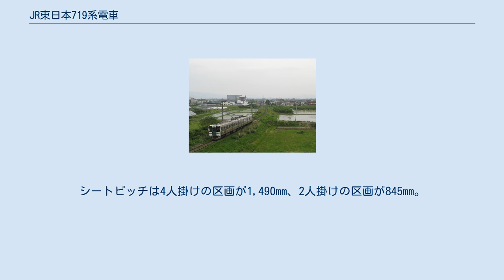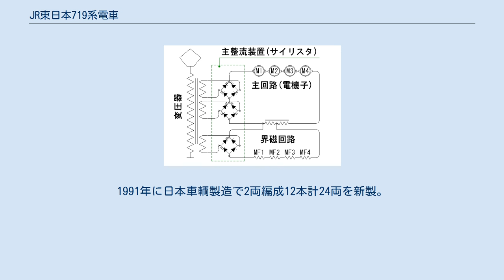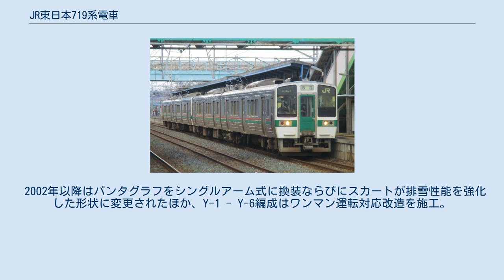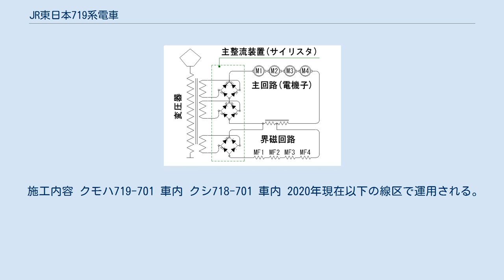JR東日本719系電車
719系電車（719けいでんしゃ）は、東日本旅客鉄道（JR東日本）の交流近郊形電車である。
 1989年（平成元年） - 1991年（平成3年）に製造。
 1980年代後半のJR東日本仙台支社管内普通列車には、主に451・453・455・457系急行形電車が充当されていたが、以下の問題があった。
 以上の問題を改善する目的から開発されたのが本系列0番台である。
 当初より0番台の全編成がワンマン運転に非対応であり、ワンマン運転対応の701系電車が仙台地区に導入されると本系列は2編成を連結した4両以上での運用が基本となったため、2007年以降の定期ダイヤでは2両編成での運転は磐越西線でわずかに行われる程度であった。
また4両以上での運転が基本とされたこともあり連結させた中間の運転台の機能を停止させて実質的な4両固定とした編成も存在する。
 さらに山形新幹線運転開始による奥羽本線福島 - 山形間1,435mm改軌に対応させて一部仕様変更をした5000番台が開発された。
 0番台 運転台 211系を基本とした半自動機能付き片側3扉のステンレス車体であるが、側面窓配置は211系と異なり扉間窓は大型3枚、戸袋窓は乗務員室と前位扉間と制御車トイレ隣にのみ設置。
また室内からの展望に配慮して、前面貫通扉と運転室助士席側の窓を下方に拡大した。
パンタグラフ設置部は、仙山線の狭小トンネル区間に対応するため低屋根構造としている。
 クモハ719形 (Mc) + クハ718形 (Tc') の2両編成を基本とし、最大8両編成まで併結が可能である。
分割・併合を容易にするために自動解結装置ならびに電気連結器を装備するほか E721系と併結し相互に救援が可能である。
 サイリスタ連続位相制御による回路構成 電機子と界磁を個別に制御する他励方式で回生ブレーキが使用可能。
 713系電車で実績のあるサイリスタ連続位相制御を採用し、4基の直流主電動機を直列で制御する。
 本系列では主回路電機子の2分割サイリスタブリッジと界磁制御用サイリスタブリッジを個別に配置する他励方式（分巻方式）を採用した。
 制御用に16ビットマイクロコンピュータを搭載しており、力行時は直巻制御するほか界磁独立制御により35%弱め界磁 ・回生ブレーキ・抑速ブレーキの制御を行う。
 主回路の整流装置はダイオードを併用しない全サイリスタとしており、回生ブレーキ使用時にはモーターが発する直流を交流に変換するインバータとして動作する。
 集団見合い型シート 座席配置はセミクロスシートだが、クロスシート部分は特異な「集団見合い型」の配置である。
シートピッチは4人掛けの区画が1,490mm、2人掛けの区画が845mm。
集団見合い型の固定式座席にすることで、転換式の標準寸法（910mm）よりもシートピッチを詰めて配置した。
 車内は淡いクリーム色の化粧板、あずき色の座席モケット、薄茶色の床材（5000番台車はクリーム色）という暖色系カラースキームを採用。
また、従来仙台地区で運用されていた417系や717系0・100番台と同様に乗降口脇にガラス製風防が設置される。
 トイレは和式がクハ718形連結面寄りに設置される。
 0番台 標準色 0番台 磐越西線仕様 H-12編成 シングルアームパンタグラフ・スカート交換車 0番台 秋田仕様 PS16系パンタグラフ 客室 ステップ LED式側面行先表示器 仙台支社管内（東北本線・利府線・仙山線・磐越西線・常磐線）用に全車東急車輛製造が新製した番台区分。
仙台車両センターに2両編成42本計84両が配置され、H-1 - H-42の編成番号が付与された。
 本番台区分は以下の特徴を持ち落成した。
 また運用開始後に以下の機器追加搭載・変更を施工した。
 砂撒き装置 つり革 パンタグラフ ATS 停車駅通過防止装置 磐越西線運用車（H-10 - H-15編成） 秋田転属車（H-10・H-13編成） 本形式はオールステンレス車のため車体の劣化は少ないものの、乗降時におけるステップに段差があり、現状ではバリアフリーに対処できないこと、制御機に採用されているサイリスタ連続位相制御は採用例が少なく、機器の老朽化によって保守部品の調達が困難になったことから、2016年度より、本系列の代替を目的としてE721系1000番台が投入された。
2019年10月1日時点では、仙台車両センターにH17・H19・H20・H41の...